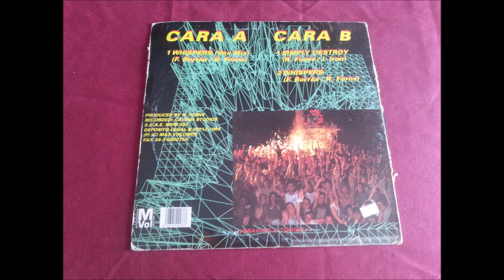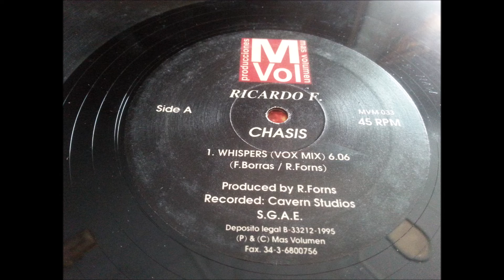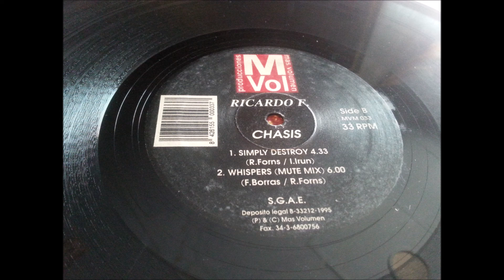RICARDO F. PRESENT.''CHASIS VOL.3.''.(WHISPERS.(MUTE MIX.)(12''.)(1995.)